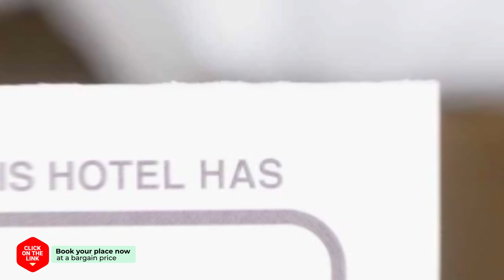Lail Flawless 7F hotel review | Hotels in Gangneung | Korean Hotels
Lail Flawless 7F hotel video review. Hotels in Gangneung, asian 3 stars hotels.